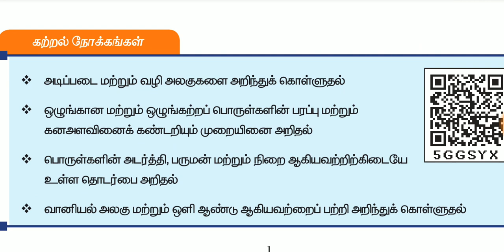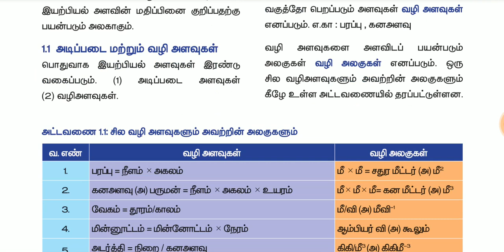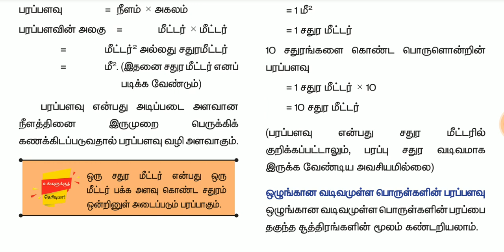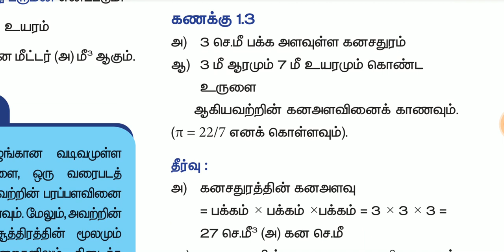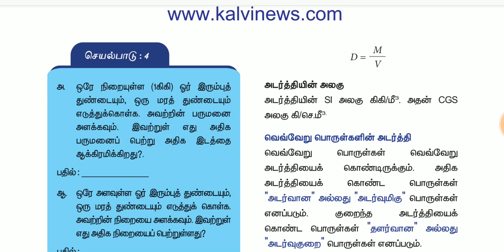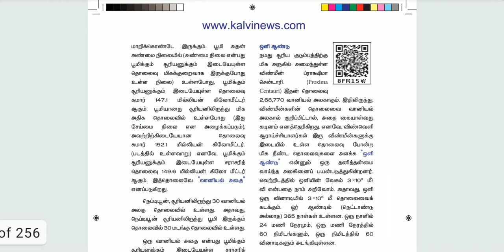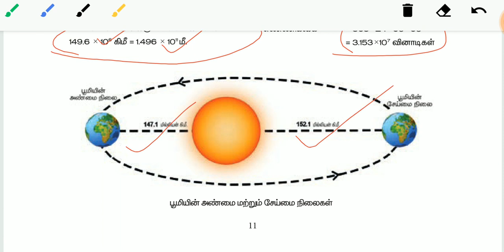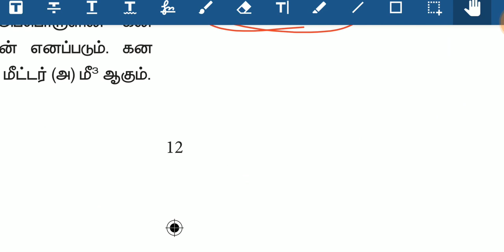7th Science Newbook Term 1 Lesson 1(அளவீட்டியல்)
This video about 7th Science Newbook Term 1 Lesson 1(அளவீட்டியல்)